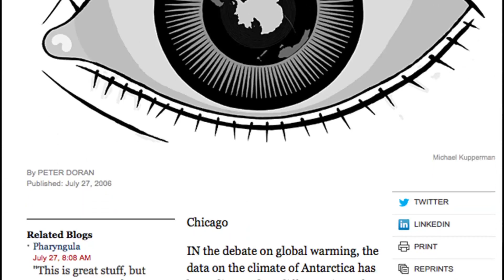Peter Doran, PhD, on Being Misquoted by Climate Deniers Rush, and Crichton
Interviewed in San Francisco, December 2014